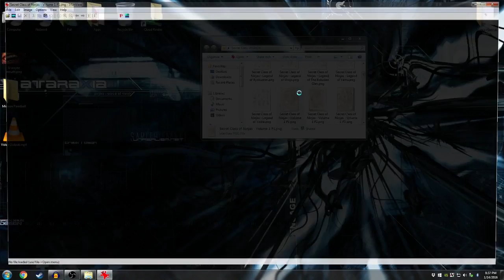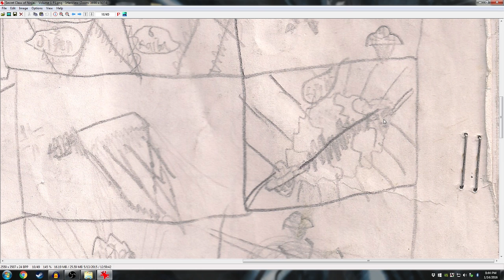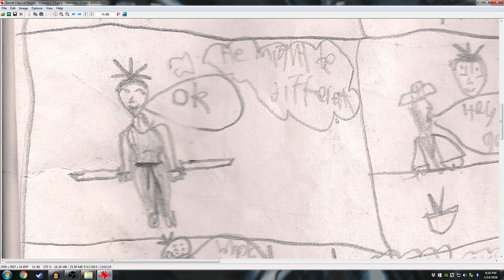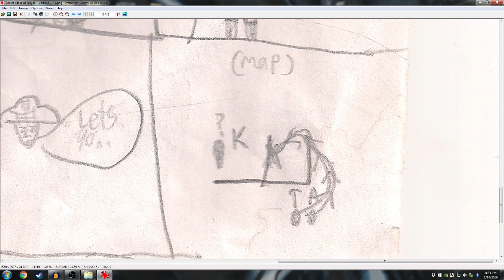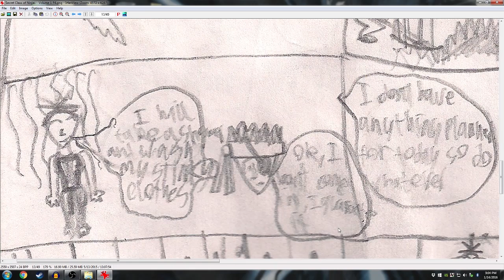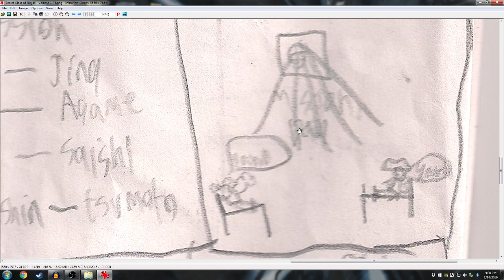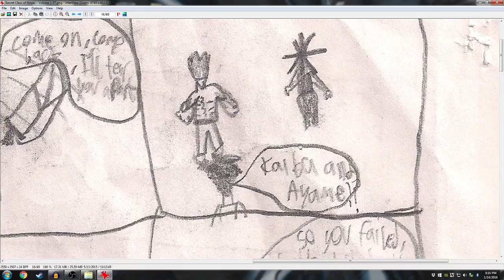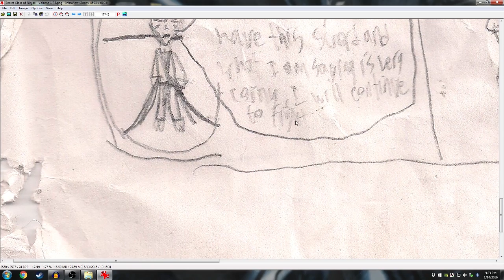Basement Quality Story Time - Secret Class of Ninjas (Volume 1)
Pat, Taha, and Nathan recant the tale of Kairyuzakinushimedeyokonehamideshinjoku, AKA Toshi

Obnoxious pariah girl gets a shower scene a noooooo.